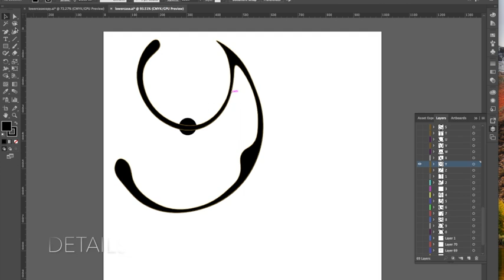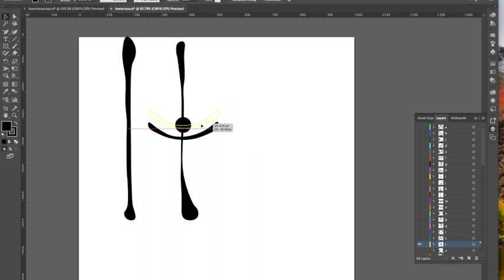DXB302 Typeface Design